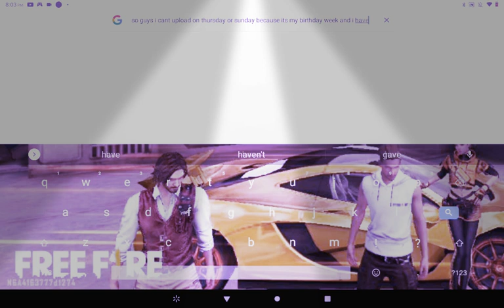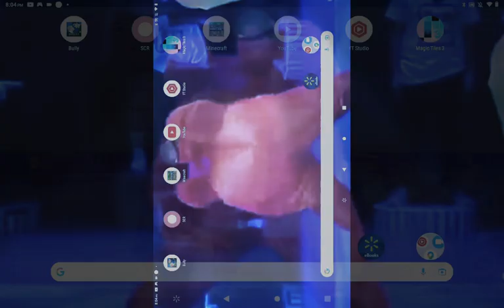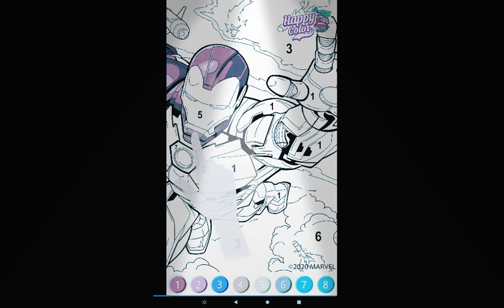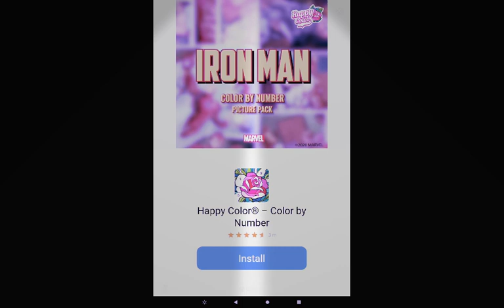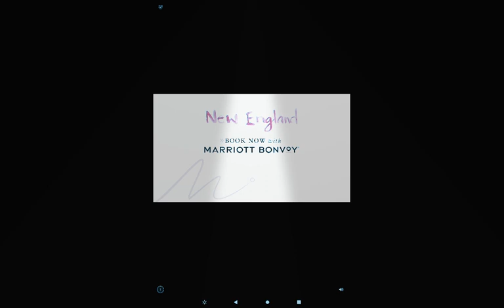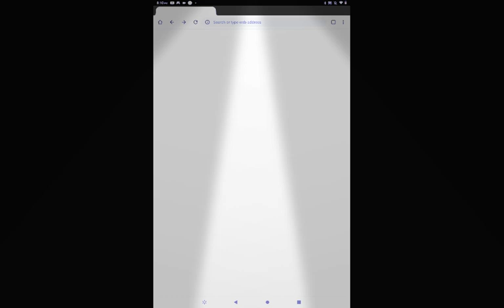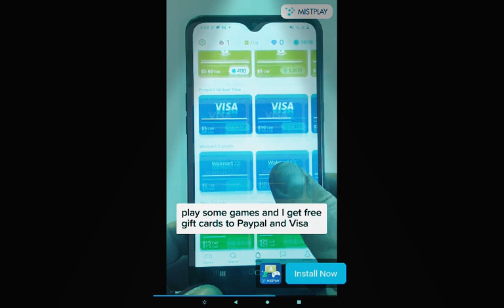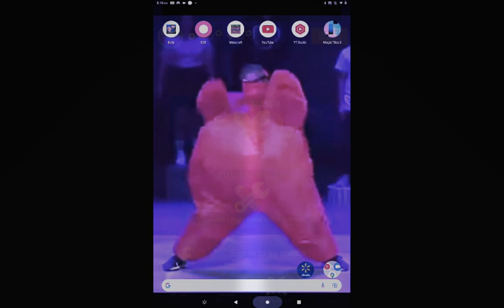tiles hop 3 gameplay. braxz